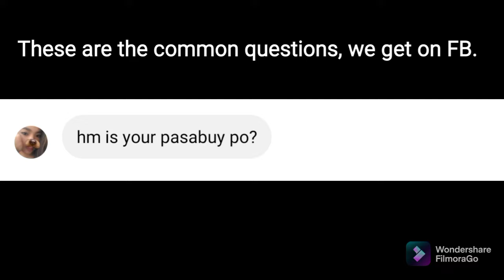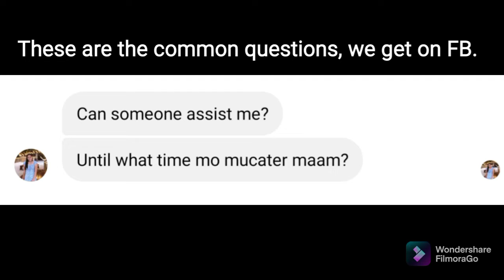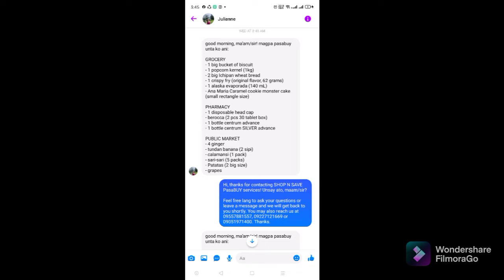How much does the service cost? What time is the service available?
This video will answer the most common questions about our service like:

- How much is the delivery cost?
- What time is your services available?

SHOP n SAVE is a legit pick up, drop off and delivery service in Zamboanguita Negros Oriental. We accept services like:

�PADELIVER 💪
�PAPICK UP 😊
�PASABUY 🍕🍔
�PABILI 💚
�PASUYO 🙏
�PASURPRISE 🌹🎁
�PA GROCERIES 👍👌

Or any SUGO as long as kaya namo and legal. For your delivery, pick up and drop off service, you may reach us thru facebook or this phone numbers.
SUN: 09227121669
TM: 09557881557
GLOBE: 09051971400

PAYMENT PWEDE G-CASH, BPI or Cash on delivery.
LOCATION: National Highway, Poblacion, Zamboanguita
Services are available from Zamboanguita to Dumaguete and vice versa

Video editing app:
FilmoraGo

Please like our facebook page:
SHOP n SAVE Zamboanguita